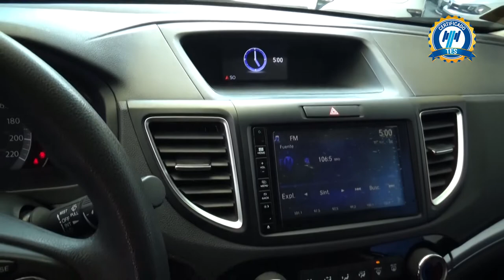Honda / CRV / 2015 - 2193